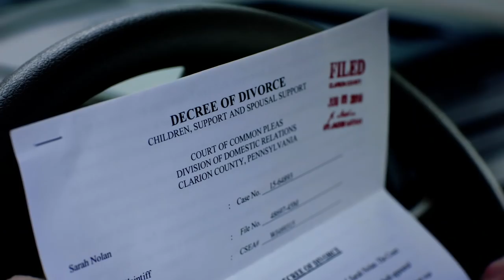The Rookie (ABC) First Look Preview HD - Nathan Fillion series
Go behind the scenes on the set of The Rookie and hear more about the new drama from star Nathan Fillion and executive producer Liz Friedlander. 'We have a great story. We've got an amazing director. I think the time is right for a good old-fashioned cop show,' says Fillion. Watch The Rookie starting Tuesday, October 16th at 10/9c on ABC, streaming and on demand.

» Watch The Rookie Tuesdays at 10:00pm on ABC
» Starring: Nathan Fillion, Melissa O’Neil, Mercedes Mason